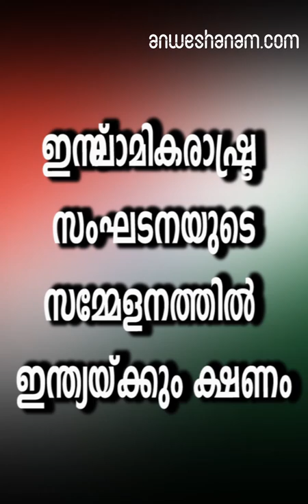ഇസ്‌ലാമികരാഷ്ട്ര സംഘടനയുടെ സമ്മേളനത്തിൽ ഇന്ത്യയ്ക്കും ക്ഷണം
ഇസ്‌ലാമിക രാഷ്ട്ര സംഘടനയുടെ ഒ.ഐ.സി.-46-ാം സമ്മേളനത്തിലേക്ക് ഇന്ത്യയ്ക്ക് ക്ഷണം. ആദ്യമായാണ് ഒ.ഐ.സി. സമ്മേളനത്തില്‍ നിരീക്ഷകരാജ്യമായി ഇന്ത്യയെ ക്ഷണിക്കുന്നത്. മാര്‍ച്ച് ഒന്ന്, രണ്ട്‌ തീയതികളില്‍ അബുദാബിയില്‍ നടക്കുന്ന സമ്മേളനത്തില്‍ വിദേശകാര്യ മന്ത്രിമാരുടെ യോഗത്തിൽ വിദേശകാര്യ മന്ത്രി സുഷമാ സ്വരാജ് പങ്കെടുക്കും.

 56 അംഗരാഷ്ട്രങ്ങളും അഞ്ച്‌ നിരീക്ഷകരാജ്യങ്ങളുമാണ് സമ്മേളനത്തില്‍ പങ്കെടുക്കുക

അതിവേഗം വളര്‍ന്നുകൊണ്ടിരിക്കുന്ന ഉഭയകക്ഷി ബന്ധത്തിനപ്പുറം, ഇന്ത്യയുമായി ബഹുരാഷ്ട്ര-അന്താരാഷ്ട്രതലത്തില്‍ ശരിയായ സൗഹൃദം ഊട്ടിയുറപ്പിക്കാൻ യു.എ.ഇ. നേതൃത്വം പ്രകടിപ്പിക്കുന്ന ആഗ്രഹമായാണ് ക്ഷണത്തെ കാണുന്നതെന്ന് വിദേശകാര്യ മന്ത്രാലയം പ്രസ്താവനയില്‍ പറഞ്ഞു. “

ഇരു രാജ്യങ്ങള്‍ക്കുമിടയിലുള്ള തന്ത്രപരവും സമഗ്രവുമായ സഹകരണത്തില്‍ ഒരു നാഴികക്കല്ലാണ് ക്ഷണം.

ഇന്ത്യയിലെ 18.5 കോടി മുസ്‌ലിങ്ങള്‍ക്കും രാജ്യത്തിന്റെ ബഹുസ്വരതയ്ക്കായി അവര്‍ നല്‍കിയ സംഭാവനകള്‍ക്കും ലഭിക്കുന്ന അംഗീകാരമാണിത്. ഇസ്‌ലാമിക ലോകത്തിനായി ഇന്ത്യ നല്‍കിയ സംഭാവനകള്‍ക്കുള്ള അംഗീകാരം കൂടിയായി ഇതിനെ കാണണം. ക്ഷണം സ്വീകരിച്ച് ഒ.ഐ.സി.യുടെ പ്ലീനറി സമ്മേളനത്തില്‍ പങ്കെടുക്കുന്നതില്‍ ഇന്ത്യയ്ക്ക് അതിയായ സന്തോഷമുണ്ട്. യു.എ.ഇ. സര്‍ക്കാരിന് ഇക്കാര്യത്തിൽ നന്ദി രേഖപ്പെടുത്തുന്നു”- പ്രസ്താവനയില്‍ പറയുന്നു. ഇസ്‌ലാമിക സഹകരണത്തിന്റെ അമ്പത് വര്‍ഷങ്ങള്‍:

അഭിവൃദ്ധിക്കും വികസനത്തിനുംവേണ്ടിയുള്ള ദിശാവലംബം’ എന്നതാണ് ഇത്തവണത്തെ സമ്മേളന വിഷയം.

 ഇന്ത്യ-യു.എ.ഇ. ഉഭയകക്ഷി ബന്ധം ഇരുരാജ്യങ്ങളിലെയും ഉന്നതനേതൃത്വത്തിന്റെ പരസ്പര സന്ദര്‍ശനത്തിന്റെ ഫലമായി അടുത്തിടെ മെച്ചപ്പെട്ടിട്ടുണ്ട്. 2015-ല്‍ പ്രധാനമന്ത്രി നരേന്ദ്ര മോദിയുടെ യു.എ.ഇ. സന്ദര്‍ശനം ചരിത്രപരമായിരുന്നു

ioc organisation of-islamic co operation